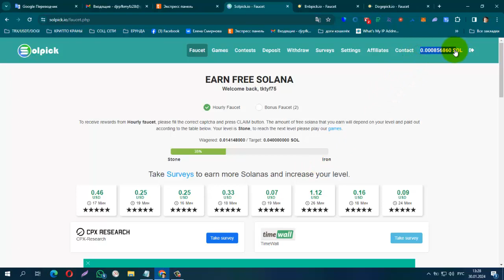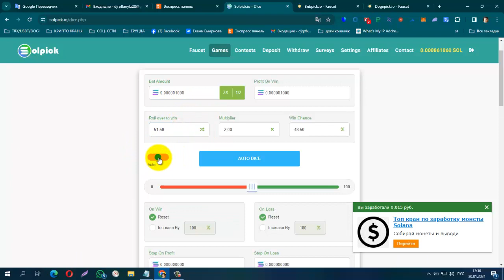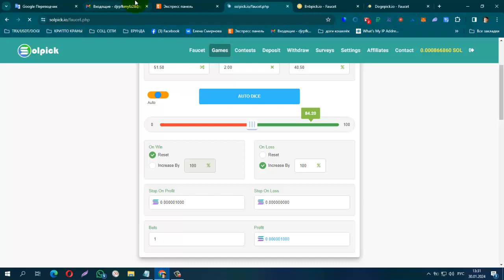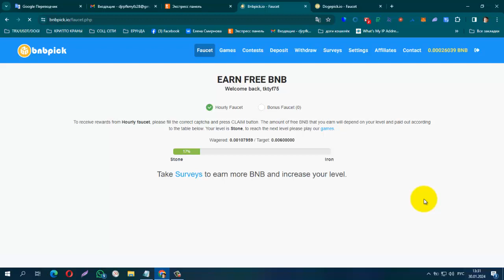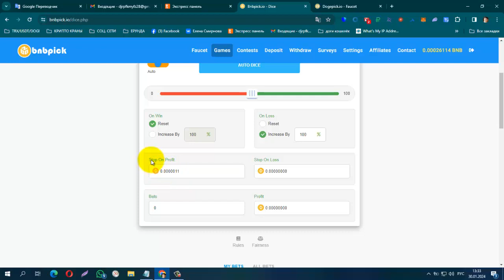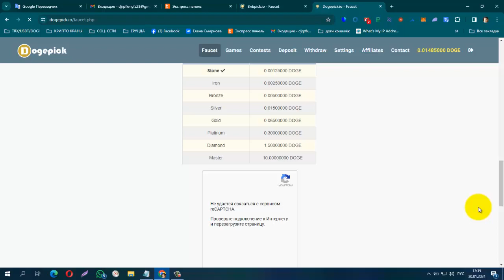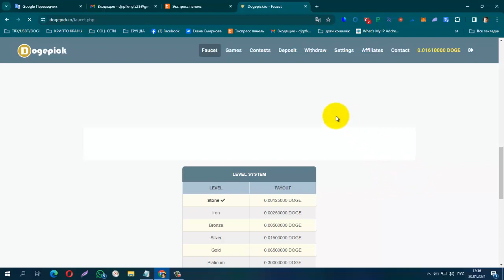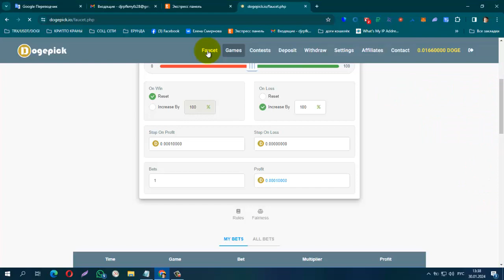БЕЗ ВЛОЖЕНИЙ! ТРИ Хороших Крана, Моя Стратегия Игры